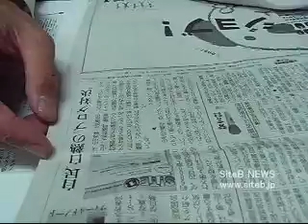【SiteB NEWS】第3回ブログ対決が間もなく締切！（2008.3.18）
「理解すれば政治はもっと面白い！」をコンセプトに運営している
の最新情報をお伝えします。

今週は
★山本　拓 衆院議員の「へしこスパゲティー 」
★岡田直樹 参院議員の「石川県トランポリン協会」

★第3回ブログ対決は間もなく締切（３/２０）
・佐藤正久 参院議員
・中川秀直 衆院議員
・馳　　浩 衆院議員
・松本　純 衆院議員
・山本一太 参院議員　が参加。
ブログ対決は今回が最後となります。